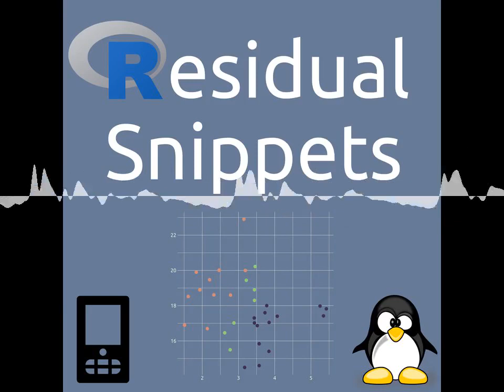R-Podcast Episode 32: RStudio's Big Move & Kevin Ushey